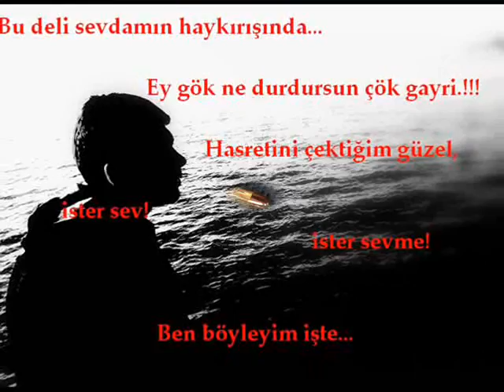Hanedan - Beni hep kavgalarımdan bildiler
ßırak bizi eşkiya biLsinLer!!